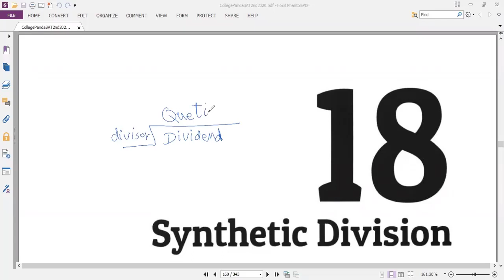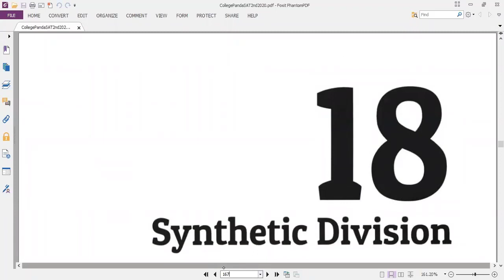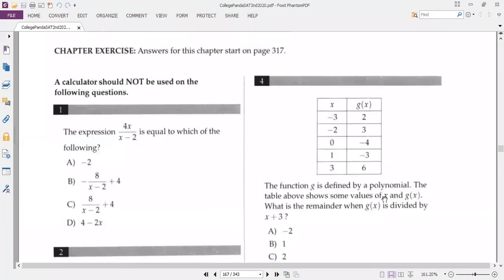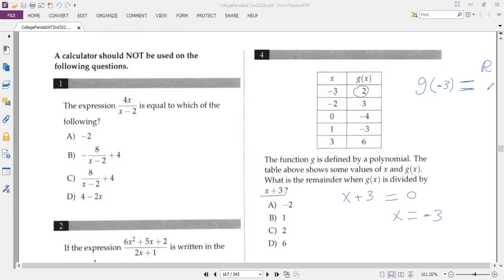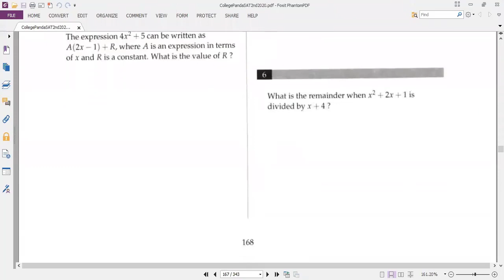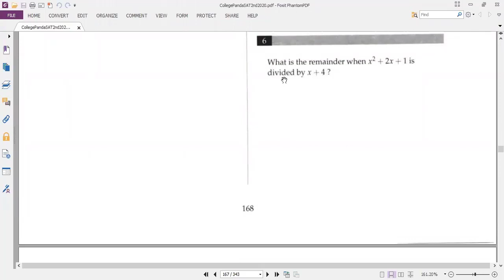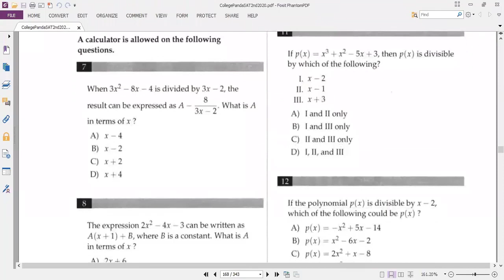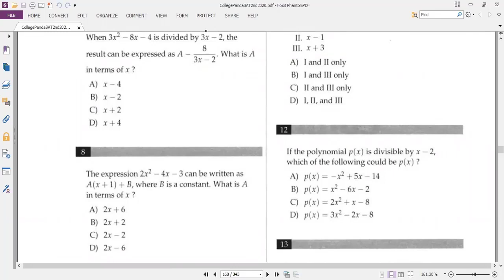Chapter18 Part 1 (Synthetic Division: Q1 up to Q7) , Panda SAT Exercise 2nd Edition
Chapter 18: Synthetic Division
Chapter 18 (Part 1, Q1 up to Q7) Panda SAT Exercise 2nd Edition
Explain chapter 18 Part 1 exercise  of Panda SAT second Edition